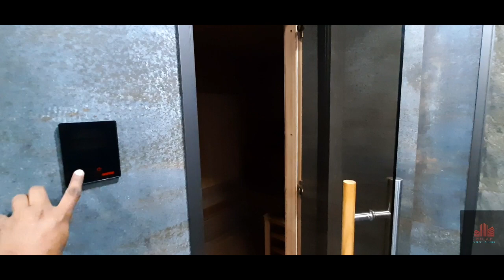KITNA SHANDAR HAI YAAR !!ऐ VIDEO MISS ना करे!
KITNA SHANDAR HAI YAAR!
ऐ VIDEO MISS ना करे

Hey friends welcome to my YouTube channel "buildup" this is the channel in which I upload  videos related to construction of house, bridge, villa, where house etc. My videos are also related to best and unique design for your house. Generally my videos give you the deep information about all civil work.